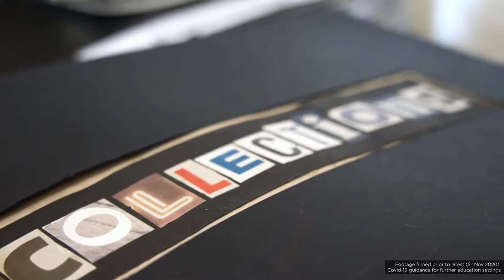Visual Arts | Adult Learners Case Study | Marcia Harding | tmc.ac.uk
Hear what our students have to say about studying at The Manchester College |  tmc.ac.uk